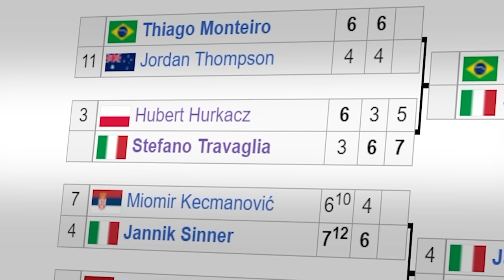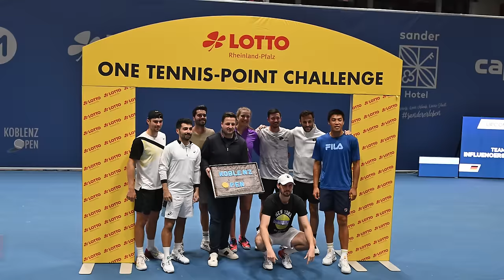I Played Stefano Travaglia (Former ATP #60) In My First ATP Exhibition Event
I Recently during my first ATP challenger event I played an exhibition event.
Influencers Vs Pros
Where I teamed up with 3 other influencers to face 4 ATP pro players in a tiebreak battle with an interesting twist to finish. Who came out on top ? Watch to find out :)